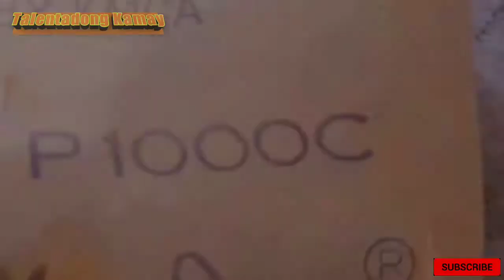Sinaunang Kutsilyo Na Pang Katay Ng Karne, Gawing Bago, Panoorin